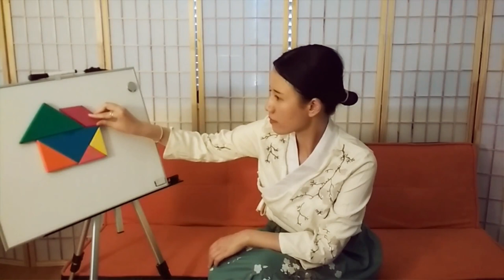How to Make a Tangram House - Chinese puzzle - Tangram for kids- stem - steam -education